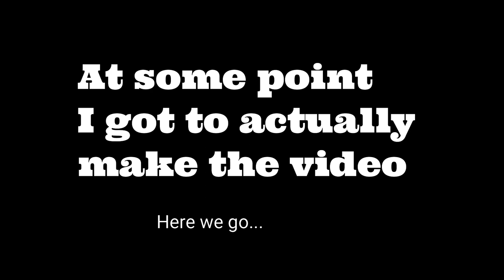How to get over feeling like you don't know anything about Business Analysis!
In this video I give you a path to getting over the overwhelming feeling that you've learn so much but still feel like you don't know anything! You know that feeling after you complete your degree or have done your business analyst course or gotten your IIBA certification? That feeling that you know things but still feel like you don't know anything?  You have the paper to show you know business analysis but in your heart you feel sorely unprepared.
God forbid you should read a business analyst job description, it will depress you more as you are not completely sure you can do any of it.
Well not to worry, I get it.
You know a lot and you should comfort yourself in that. What you need to do is to simply practice. You need a problem to apply your skills to. This video will tell you how to do that.

Translated titles:
¡Cómo superar la sensación de que no sabes nada sobre análisis empresarial!

Wie Sie das Gefühl überwinden, nichts über Business Analysis zu wissen!

Comment surmonter le sentiment de ne rien savoir de l'analyse commerciale!

Como superar a sensação de não saber nada sobre Análise de Negócios!

कैसे आप की तरह लग रहा है कि आप व्यापार व

كيف تتغلب على الشعور بأنك لا تعرف أي شيء عن تحليل الأعم

如何克服自己对业务分析一无所知的感觉！